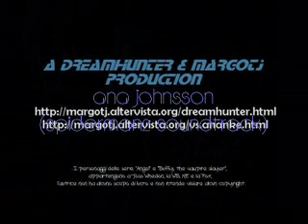UNDERWORLD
song:ana jhonsson - we are